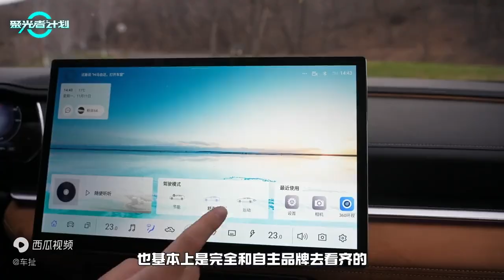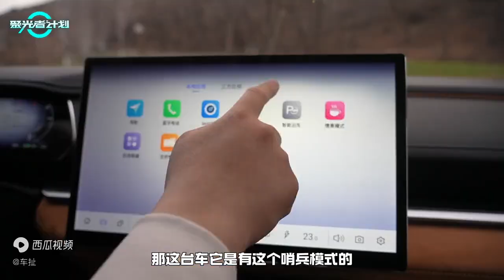同价位驾控没对手？试驾马自达EZ 6｜聚光电场·赛博车酷